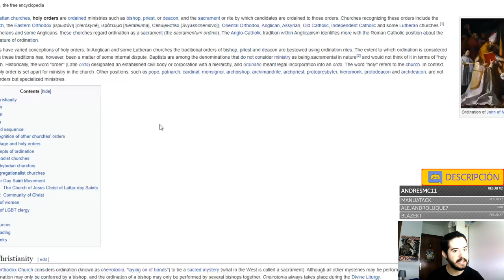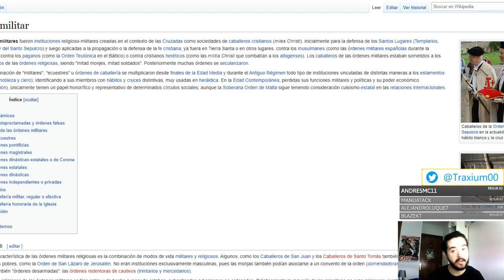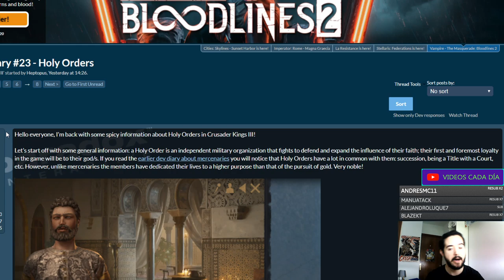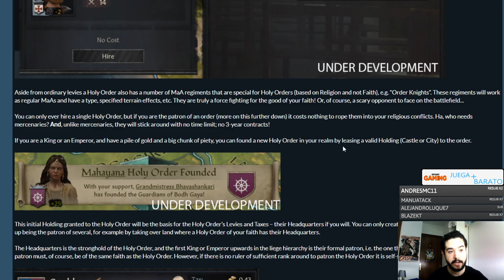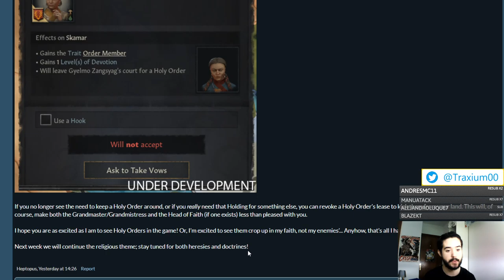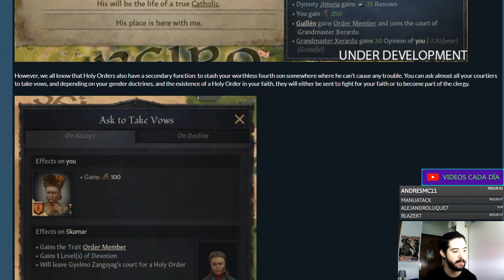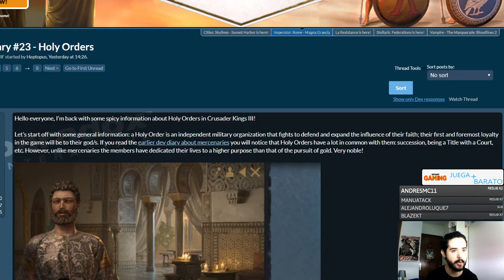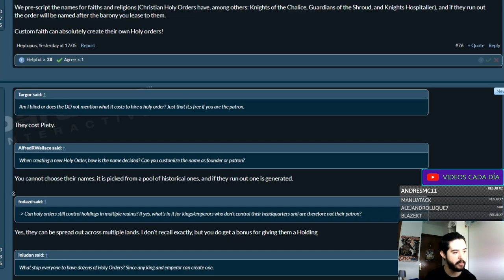Las ORDENES SAGRADAS molan bastante (Templarios, Hospitalarios etc) - Crusader Kings 3 en español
Crusader Kings II: 2012
Europa Universalis IV: 2013
Stellaris: 2016
Hearts of Iron IV: 2016
Imperator Rome: 2019